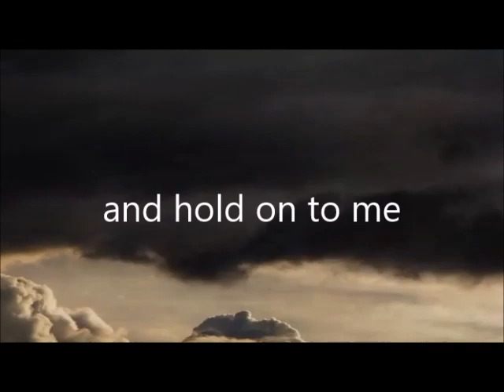YoYo Men, The Blue Blot Band - A Brave Heart [appetizer]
Teaser for our upcoming single 'A BRAVE HEART'

Written by Tony Joe White
Performed by YoYo Men, The Blue Blot Band

* Blue Blot was forced to stop all activities in 1993 due to the illness of singer Luke Walter Jr. He eventually died from the effects of leukemia on June 18. 1996. The band knew a few restarts, but a suitable vocalist was never found: in addition to being a charismatic frontman, Luke was blessed with a distinctive, deep voice that was most reminiscent of the legendary Tony Joe White († Oct. 24, 2018). It is therefore not surprising that it came to a close collaboration between the band and Tony. The latter wrote some songs for the band that finally stopped in 2000, after the release of a Best Of CD.

And now we're back again with this song which was written by Tony and presented to us by his widow Leann White.